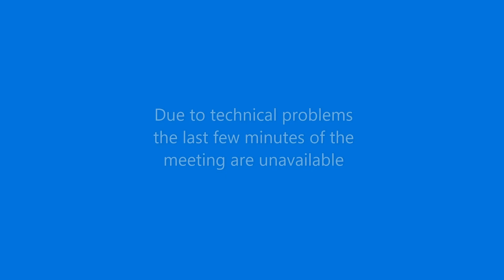VMCE & VMEU Meeting 6/9/20